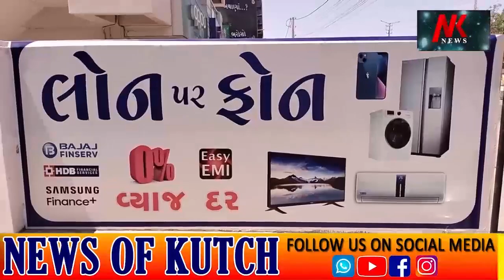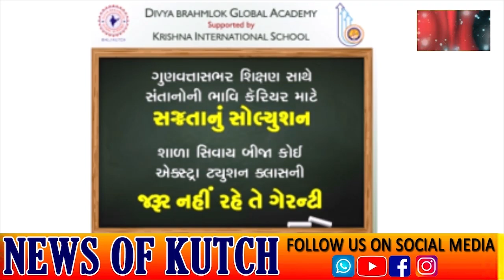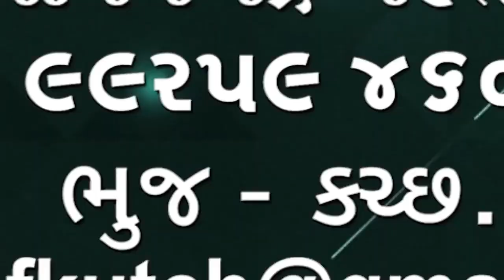Khavda bhukamp no anchko ધરતી ધણ ધણી ગતરાત્રિના ખાવડા નજીક 4.2 તીવ્રતાનો આંચકો🌹